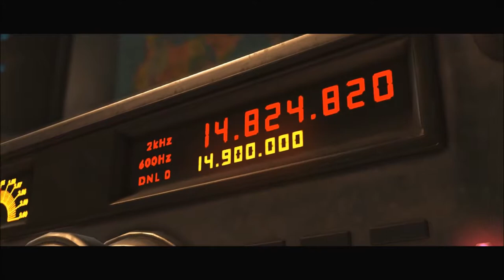INJUSTICE 2(PS4) Part Four - The Flash - Let's play with commentary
Welcome to part 4 of Injustice 2. Video contains game play with commentary.

Injustice 2 is a fighting video game developed by NetherRealm Studios and published by Warner Bros. Interactive Entertainment. It is the sequel to 2013's Injustice: Gods Among Us.

The game was released on May 2017 for the PlayStation 4 and Xbox One. Similar to the previous installment, a companion mobile app was released for iOS and Android devices.

The core gameplay remains similar to its predecessor, albeit with minor adjustments to returning game mechanics. Injustice 2 introduces a new feature called the Gear System, a loot-dropping system that rewards players with costume pieces and equipment that can be used to customize characters' appearances and modify their abilities and stats. According to developers, the idea for implementing an RPG-style progression system into a fighting game had existed since before the fall of Midway Games, the original publisher for the Mortal Kombat series.

Director Ed Boon also sought to incorporate gameplay mechanics used by multiplayer shooter games, such as personalization, character creation, loot, and leveling up, into the fighting game genre, which led to the development of the Gear System.

Injustice 2's storyline centers around Batman and his insurgency's attempt to restore society after the fall of Superman's regime; however, the arrivals of the newly formed supervillain group "The Society" and the alien Brainiac force Batman to consider freeing the imprisoned Superman to help combat the threats.

The game received positive reviews from critics, who praised its story, presentation, improved gameplay mechanics, and character customization options, while criticizing its random loot and microtransaction systems.